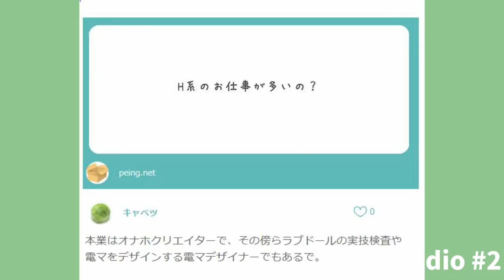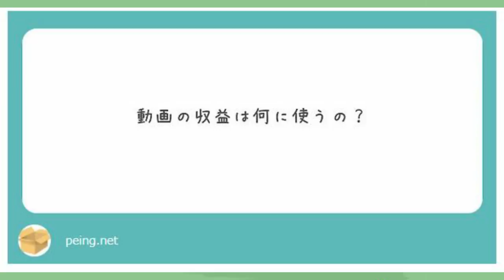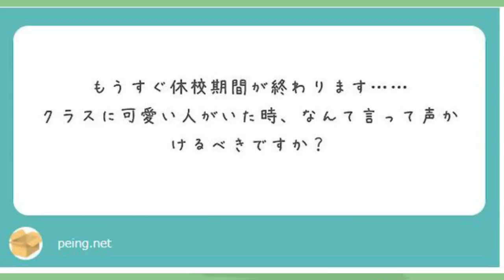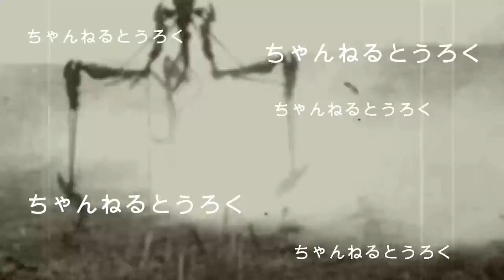最弱として名高いラスボス達 ６選